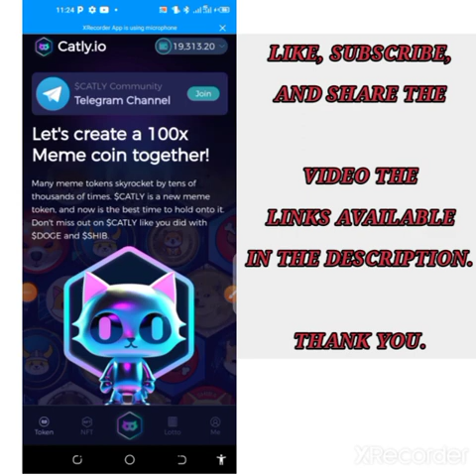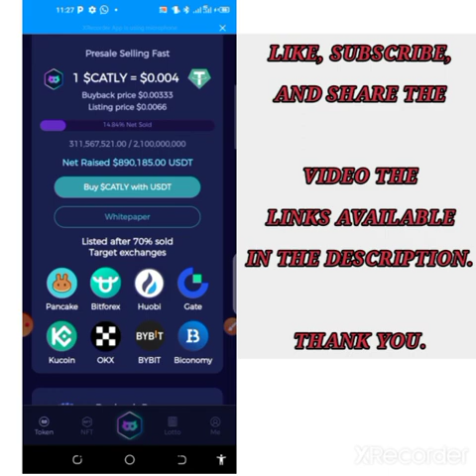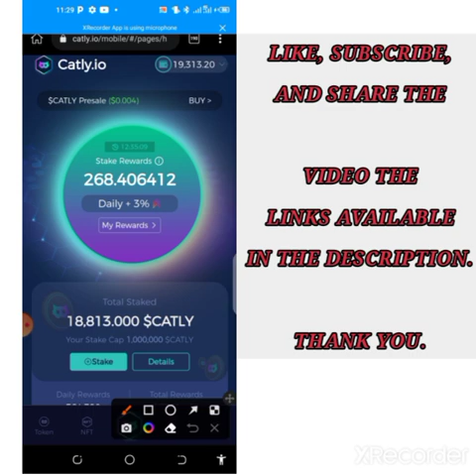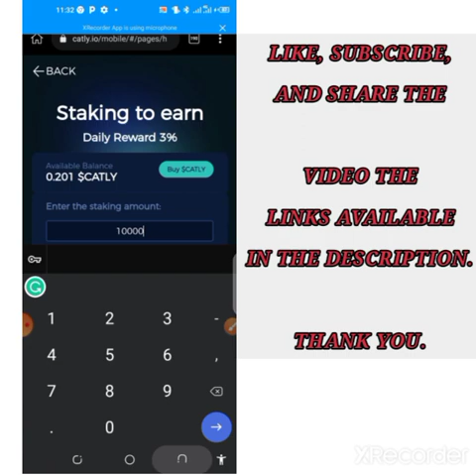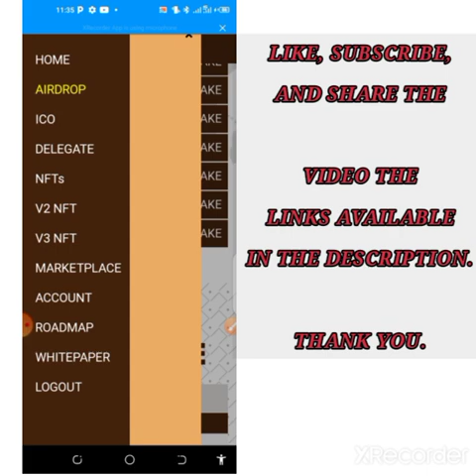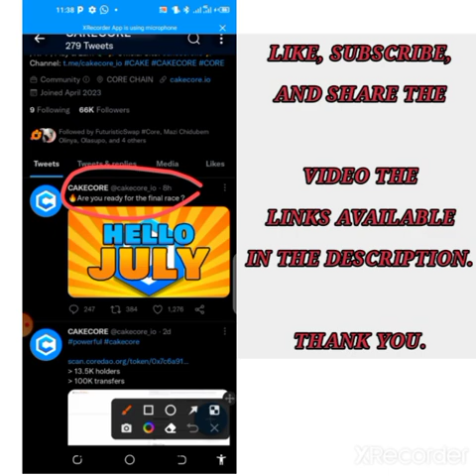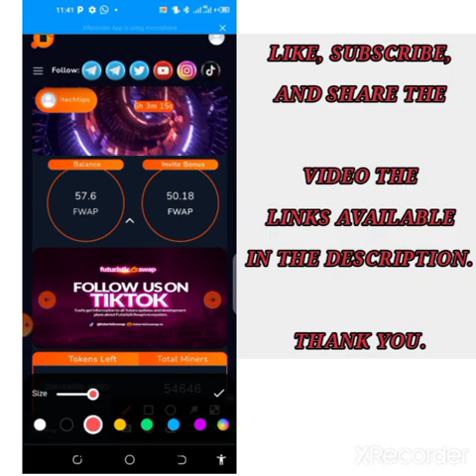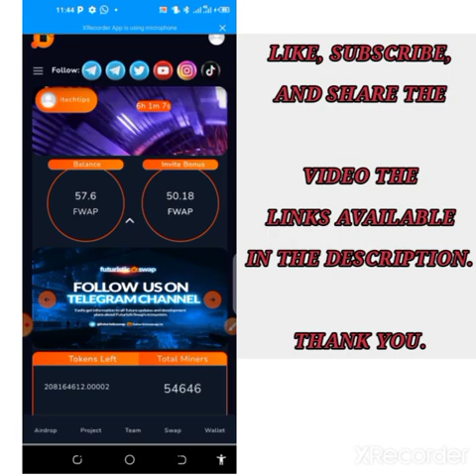EARN 10$ DAILY ON CATLY| FREE PAYING AIRDROP 2023|CAKECORE MINING ENDS| FSWAP MINING| CELIA FINANCE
Finally, download the apk here and log in: -

INVITATION CODE:
 Itechtips